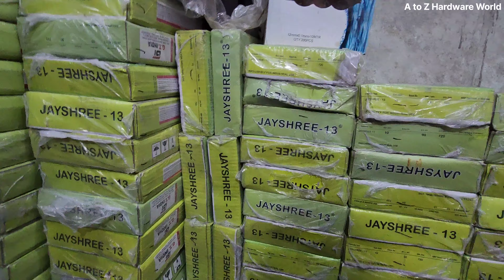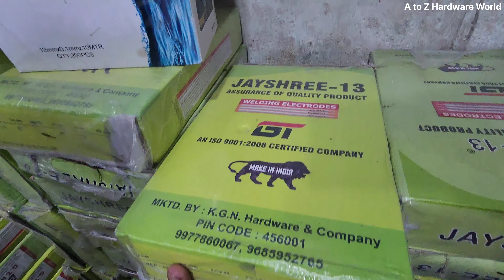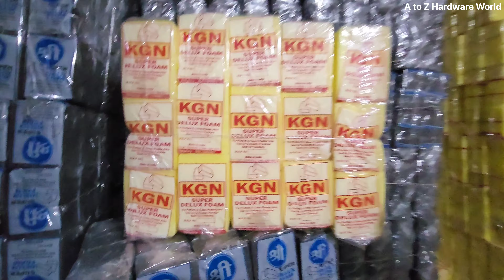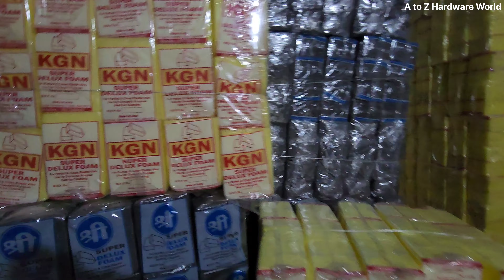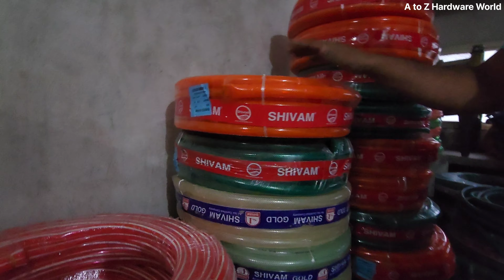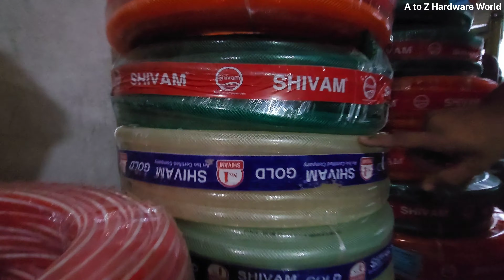Hardware Manufacturer|Hardware Whosaler Shop|हार्डवेयर होलसेल मार्केट 2023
KGN HARDWARE UJJAIN

address:- ujjain madhyapradesh

Copyright
allowance is
comment, news
is a use
permitted by copyright statute that might otherwise be
infringing.
Non-profit, educational or personal use tips the balance
in favor of fair